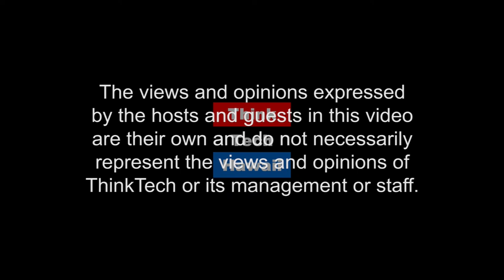Global Justice when we have millions imprisoned in refugee camps? (Perspectives on Global Justice)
The Ai Wei Wei movie called Human Flow

In this episode of Perspectives on Global Justice, Beatriz is joined by Jay Fidell to discuss the Ai Wei Wei movie called Human Flow from the perspective of Global Justice.  The host for this episode is Beatriz Cantelmo.  The guest for this episode is Jay Fidell.